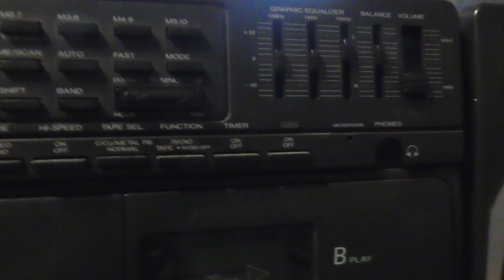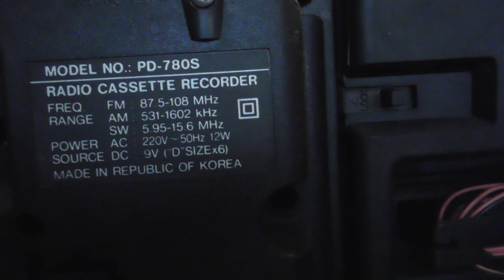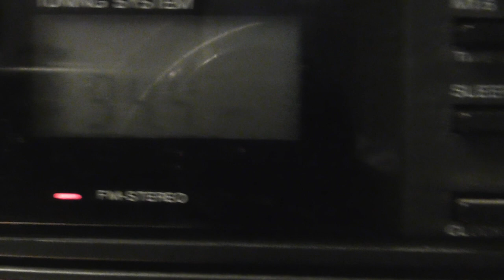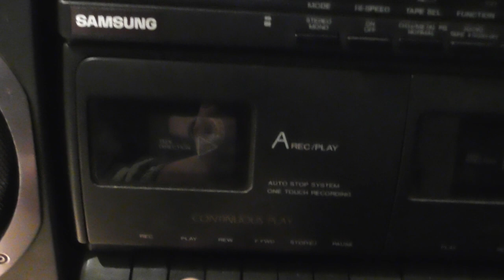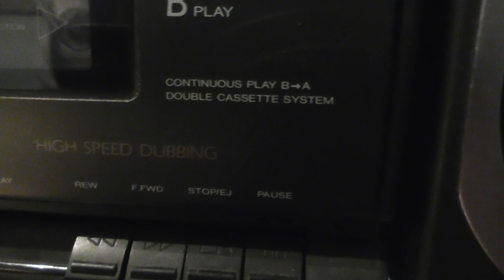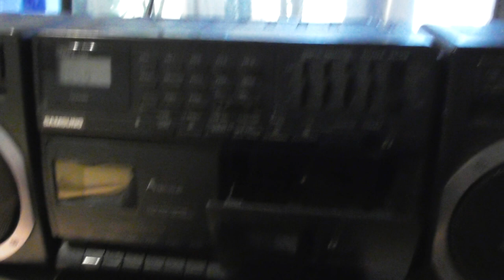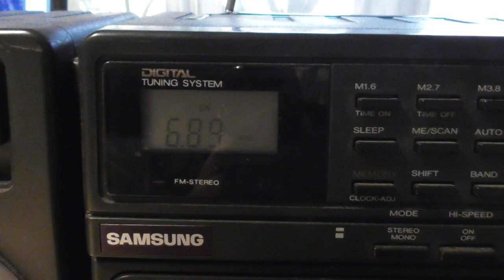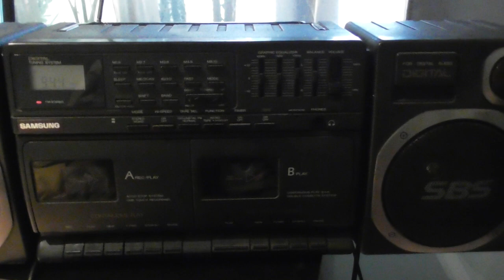2018 01 Egy Samsung kazettás magnó bemutatása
Egy duplakzettás Samsung rádiós magnó. Egy céges selejtezésnél szereztük meg, rádióként mai napig kiválóan működik.